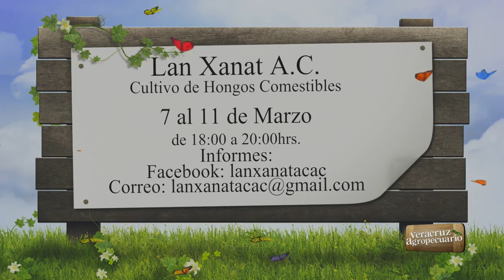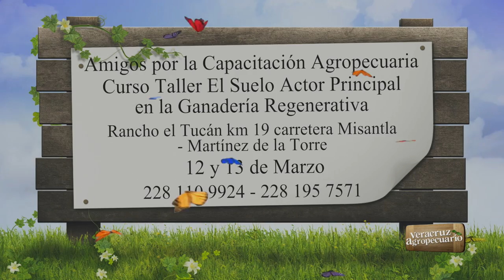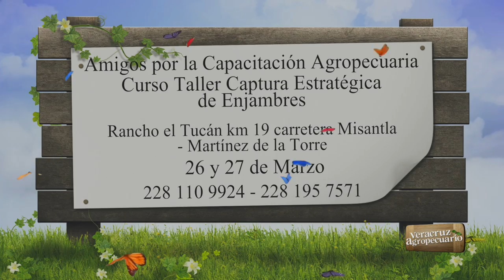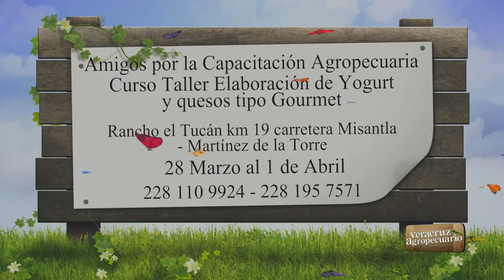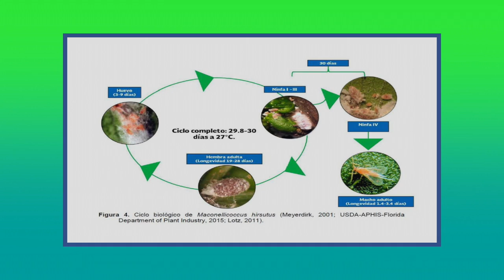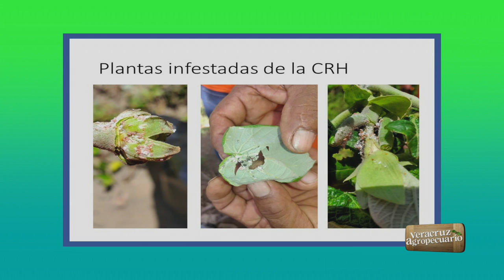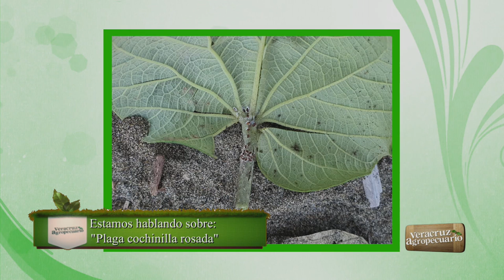Veracruz Agropecuario - Plaga Cochinilla Rosada (Maconellicoccus hirsutus)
Programa del viernes 11 de marzo de 2022